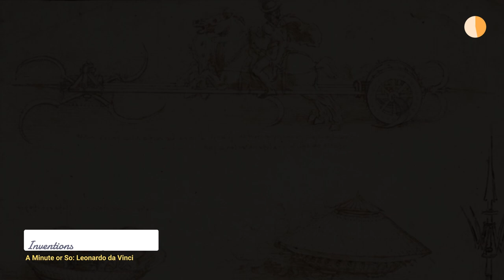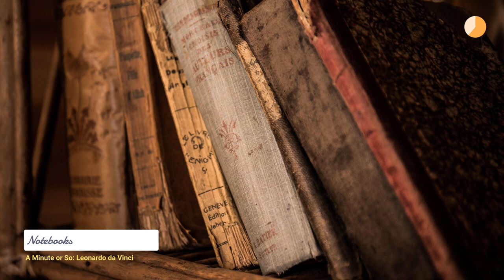Leonardo da Vinci: Ultimate Renaissance Genius in under a Minute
Leonardo da Vinci: The Renaissance Polymath

Early Life and Artistic Talent: Born on April 15, 1452, in Vinci, Italy, Leonardo da Vinci displayed exceptional artistic talent from a young age. He apprenticed with a prominent artist in Florence and honed his skills as a painter.

Mastery in Multiple Fields: Leonardo's insatiable curiosity led him to explore various disciplines beyond art. He delved into anatomy, engineering, mathematics, and architecture, making him a true Renaissance polymath.

Artistic Masterpieces: Leonardo created some of the most iconic works of art in history, including the "Mona Lisa" and "The Last Supper." His meticulous attention to detail and use of perspective set new standards for artistic expression.

Scientific Observations: Leonardo's keen observation skills and scientific approach influenced his art and scientific endeavors. He made groundbreaking studies of human anatomy and nature, often combining his artistic and scientific knowledge.

Inventions and Engineering: As an engineer and inventor, Leonardo conceptualized machines and devices far ahead of his time. His sketches included designs for flying machines, tanks, and bridges.

Notebooks: Leonardo's extensive notebooks contained a treasure trove of his ideas, observations, and sketches, revealing his remarkable intellect and inquisitive mind.

Legacy and Influence: Leonardo's contributions transcended his era, influencing countless artists, scientists, and thinkers throughout history. He remains a symbol of artistic and intellectual brilliance.

Passion for Knowledge: Leonardo da Vinci's relentless pursuit of knowledge and his ability to seamlessly merge art and science have left an indelible mark on human history, inspiring generations to think beyond boundaries and push the boundaries of human potential.

Passing: Leonardo da Vinci passed away on May 2, 1519, in Amboise, France. His legacy as a visionary artist, scientist, and thinker endures, and his impact on art and science continues to shape the world to this day.

This video was created using the veed.io online software tool.
Textual content of the video was generated by AI (ChatGPT) and narrated by the veed.io AI, then organized by the author of the video.
Graphical content of the video was gathered using images from the following sources: veed.io library, Pixabay library and Wikipedia Some Wikipedia images used in this video are in the public domain and do not require attribution. As requested by Wikipedia, here are the credits for the (images) contents that do require attribution